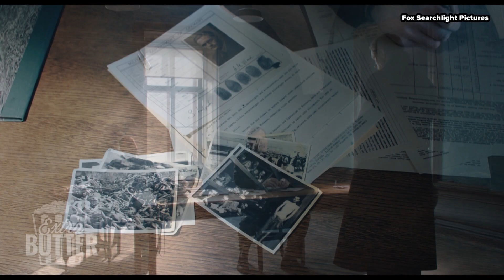Captain Marvel, The Aftermath, Run the Race & more | Extra Butter movie reviews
Brie Larson and Samuel L. Jackson join Extra Butter to talk about 'Captain Marvel.' Keira Knightley sits down with Mark S. Allen to chat about 'The Aftermath,' her affinity for period pieces and Star Wars. And Alexander Skarsgård is talking lingonberries?! Also, Tim Tebow talks about producing his first movie, 'Run the Race' and telling inspiring stories. Also, Michael B. Jordan tells us about 'Creed II,' while Mark Wahlberg and Rose Byrne talk kids and 'Instant Family.'

Extra Butter Episode 120

Interviews and footage provided by:
Fox Searchlight Pictures
Paramount Pictures
Roadside Attractions